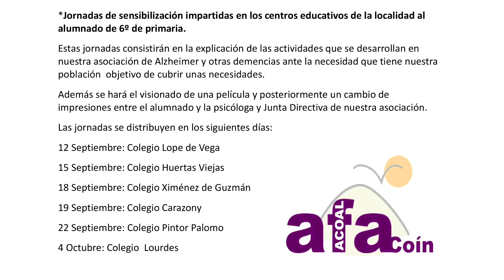ACTIVIDAD ESCOLAR DÍA MUNDIAL DEL ALZHEIMER 190923 NOT4